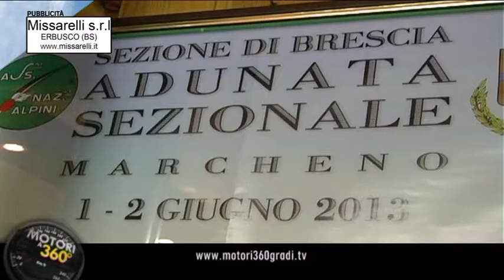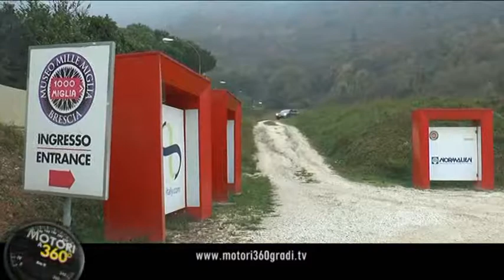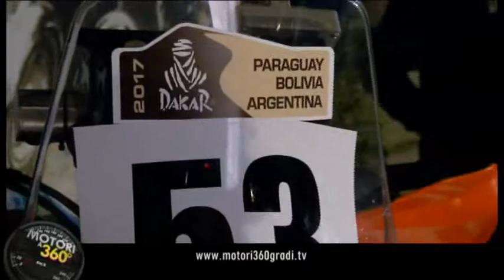MOTORI A 360° - PUNTATA 29